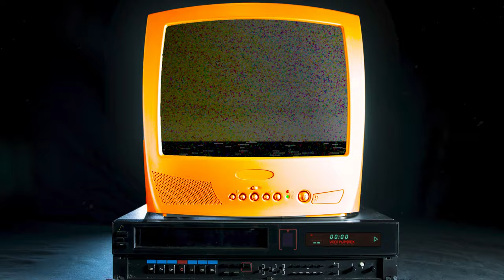Match Flashback | Barnet 2-1 Borehamwood | 2022/23